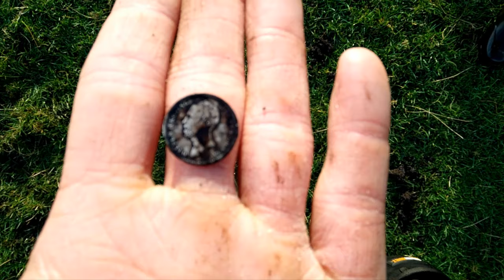Metaaldetectie. Zegelloodjes, nikkel en zilver. Niets meer en niets minder